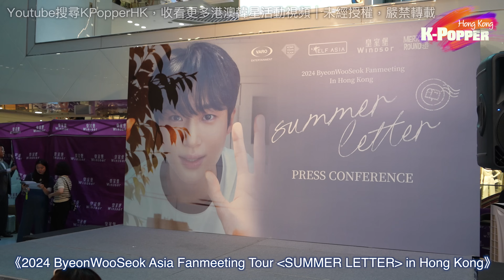[中字/4K高清] 邊佑錫(변우석) 🇭🇰香港粉絲見面會_記者招待會 (一刀不剪 完整版本)｜《背著善宰跑》人氣一時無兩 粉絲迫爆商場｜변우석의 아시아 팬미팅 투어 "서머 레터 인 홍콩" 기자회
近期憑藉浪漫穿越劇《背著善宰跑》而人氣翻漲的韓國大勢演員邊佑錫，在全亞洲掀起「善宰」熱潮，更展開了其首個粉絲見面會巡演。

香港場演出《2024 ByeonWooSeok Asia Fanmeeting Tour "SUMMER LETTER" in Hong Kong》將於7月14日 (星期日) 假亞洲國際博覽館 Runway 11舉行。

見面會前一日，邊佑錫來到銅鑼灣一個商場進行「記者招待會」，一眾粉絲們迫爆商場，相當熱鬧。記者會完結之後，他先親自靠近觀眾欄位置，與一眾粉絲們近距離打招呼；期後更為今日到場採訪的媒體朋友們，特意親手送上黃色玫瑰作謝禮，寵粉之餘，對傳媒朋友亦有愛護有加。
📌想追蹤更多韓娛消息？就要快點follow我們K-Popper啦😛